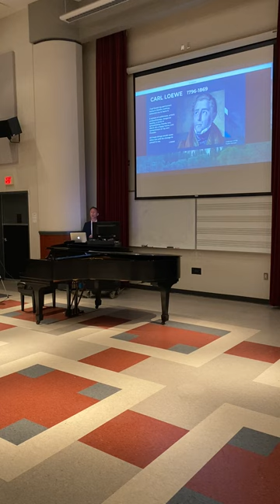Dr. Mark Craig, Shenandoah University, Doctoral Lecture Recital, 4/2023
Doctoral Lecture Recital: "Interiority (Innerlichkeit) and the Ballads of Carl Loewe"